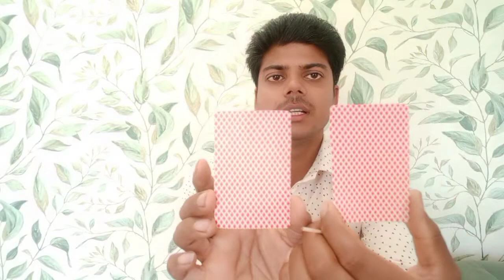माचिस की तीली Machis ki Tili se Karen magic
माचिस की तीली से करें मैजिक जादू सीखें Machis ki Tili Ko Hawa Mein Duniya Ko Karen hairan